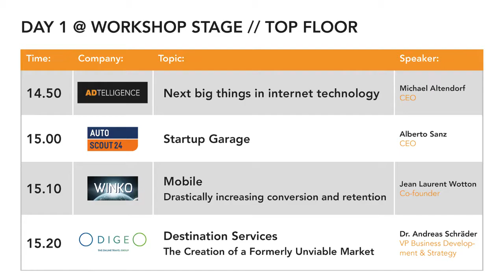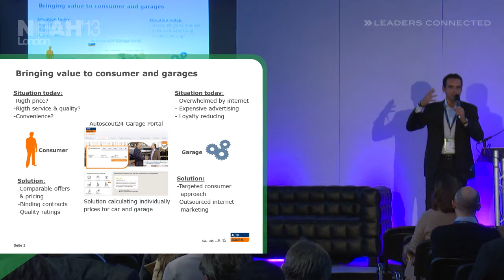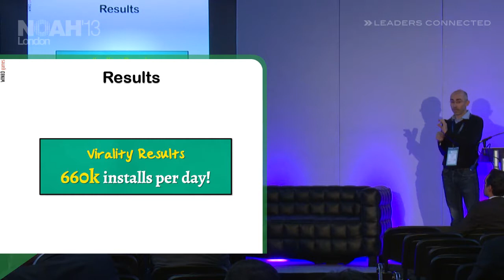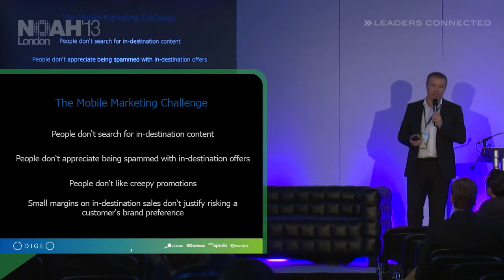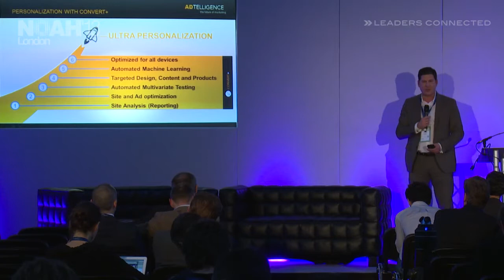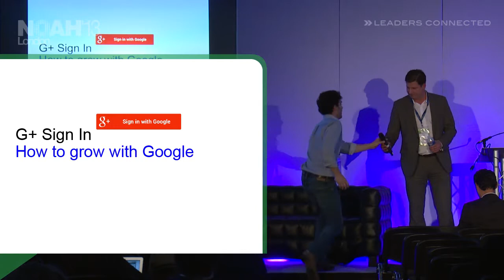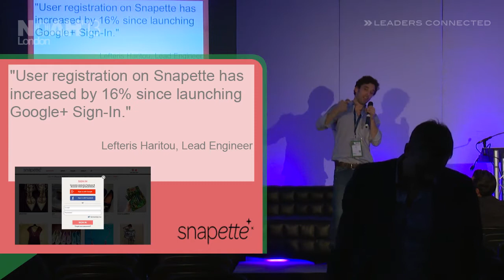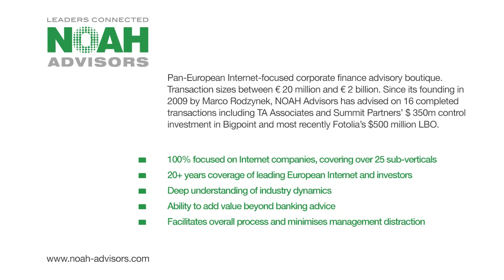Workshop - Adtelligence - NOAH13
Workshop - Next big things in internet technology: Mobile, Search, Personalization, Big Data and Video on Demand.
Presentation by Michael Altendorf - Founder & CEO of Adtelligence at the NOAH 2013 Conference in London, Old Billingsgate on the 13th of November 2013.

Workshop Overview:

14.50 - Adtelligence
Next big things in internet technology
Michael Altendorf, CEO

15.00 - AutoScout24
Startup Garage
Alberto Sanz,CEO

15.10 - Winko
Mobile - Drastically increasing conversion and retention
Jean Laurent Wotton, Co-founder

15.20 - Odigeo
Destination Services - The Creation of a Formerly "Unviable" Market
Dr. Andreas Schräder, Group Senior Director International, Mobile and New Ventures

15.30 - Adtelligence
Increase Revenues With ultra-personalization
Stefan Längin, VP Europe

15.40 - Google+
Opportunities in Google+
Gero Graf Head of Google+

15.50 - Viewster
How to make money from online video
Kai Henniges, CEO & Co- Founder